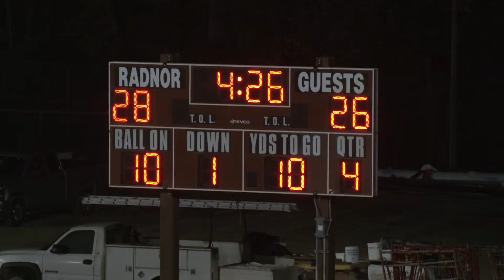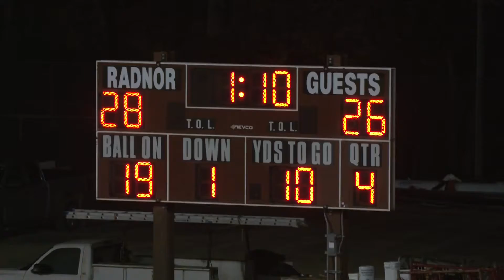Radnor Football 2022 10 28 vs Penncrest